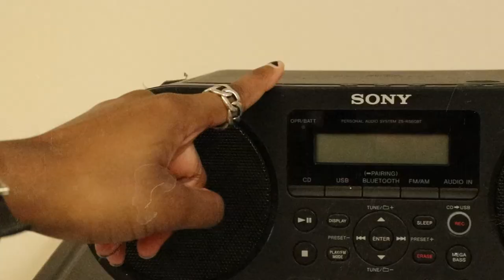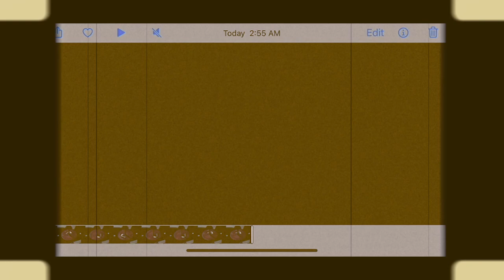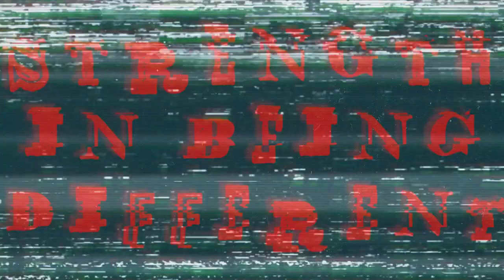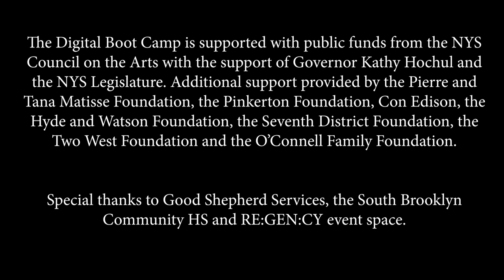Counter Culture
Counter Culture is an original short documentary by students in the 2023 Digital Boot Camp

Filmmakers:
Jola Snell
Kevin Wilson
Ismael Jimenez
Nia Clyde
Angie Hernandez-Tellez

The Digital Boot Camp is supported with public funds from the NYS Council on the Arts with the support of Governor Kathy Hochul and the NYS Legislature. Additional support provided by the Pierre and Tana Matisse Foundation, the Pinkerton Foundation, Con Edison, the Hyde and Watson Foundation, the Seventh District Foundation, the Two West Foundation and the O’Connell Family Foundation.

Special thanks to Good Shepherd Services, the South Brooklyn Community HS and RE:GEN:CY event space.